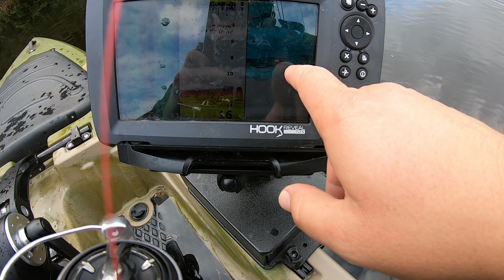SIMPLE Way To FIND Fish In KAYAK! | Zander, Perch, Pike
Simple way to find fish in kayak. In this video I take out my Nordmann Thunder Kayak and do some predatory fish(ing) in my favorite body of here in Germany, known as the  Trausnitz Stausee. I originally set out to target Zander, as the weather was cloudy and rainy when we first set out. But, we end up changing the strategy as the weather started to clear up and the Pike and Perch seemed to be in a feeding frenzy. We hit a few of my old spots as well as a new one that proved to be holding some fish. The use of the electronics were invaluable when looking for structure and fish patterns.

Thank You To Nordmann Kanus Und Kajaks!